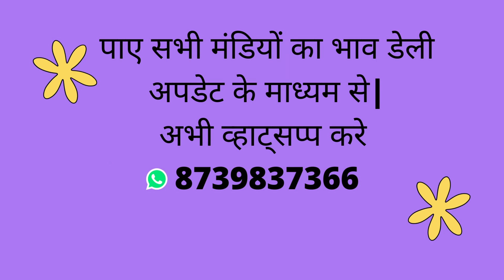Red Onion Price | Onion Price Today | SOFFEX OVERSEAS LLP | Nashik Onion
Red Onion Price | Onion Price Today | SOFFEX OVERSEAS LLP | ALWAR MANDI BHAAV | नाशिक मंडी प्याज भाव डेली रेट

Get ONION DAILY RATE UPDATE 1) Get Daily Market Updated Rate free. 2) Export & Domestic Quality. 3) All Countries C&F Rate is Available. 4) Onion Size start from 25 mm to 60 mm. 6) Onion Packing 10 kg to 60 kg available in Jute/Mesh bag. 7) Origin In alwar , m.p., maharastra 8) Anyone can order.(minimum order 25 ton) 9) all Types of Service available Ex.Godwon to Delivery Port.